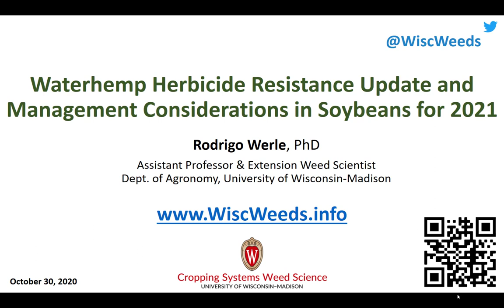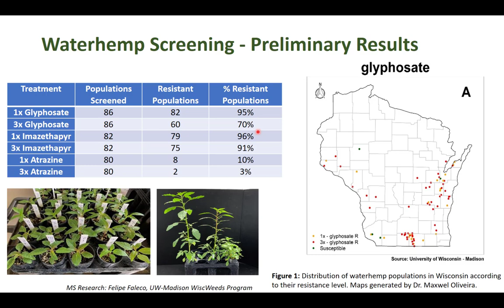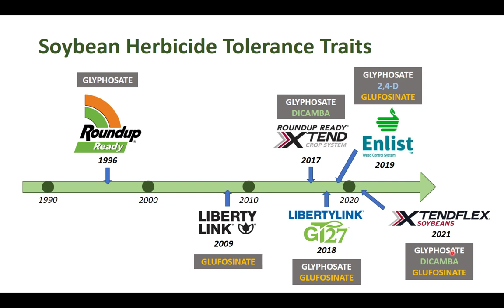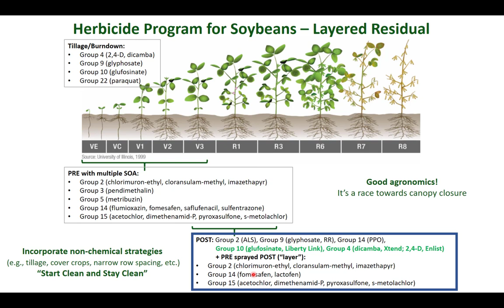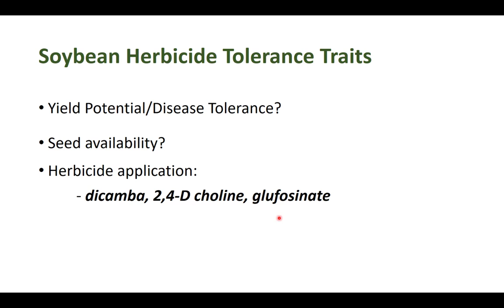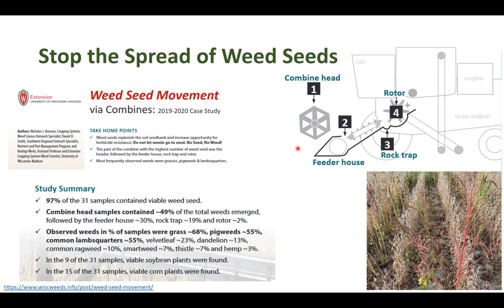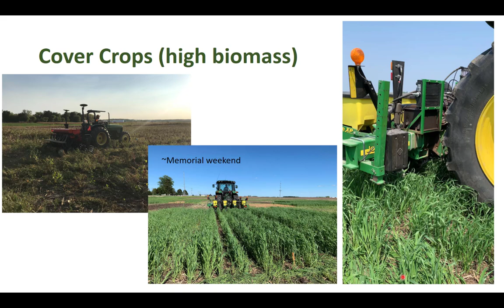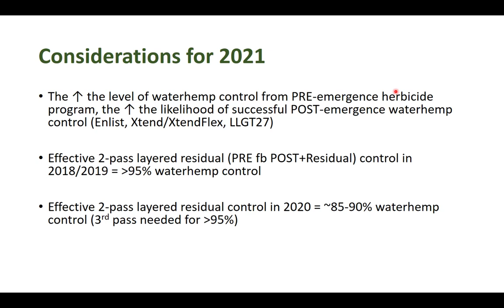Waterhemp Herbicide Resistance Update and Management in Soybeans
In this video, Dr. Rodrigo Werle, UW-Madison Extension Weed Scientist, provides an update on the status of waterhemp herbicide resistance in Wisconsin and management considerations in soybeans for 2021 and beyond. This video was recorded on October 30, 2020 as part of the 2021 UW-Madison PAT Private Applicator Online Training.

For more information about Dr. Werle’s Research and Extension efforts, please